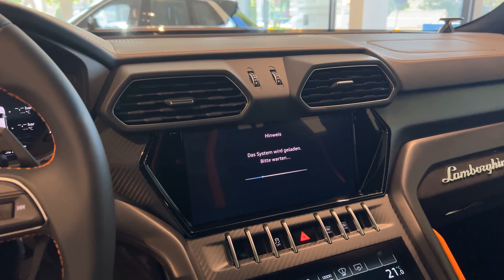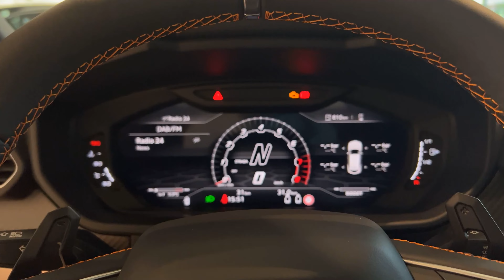2023 Lamborghini Urus Graphite Capsule - Visual Review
Lamborghini Urus Graphite Capsule